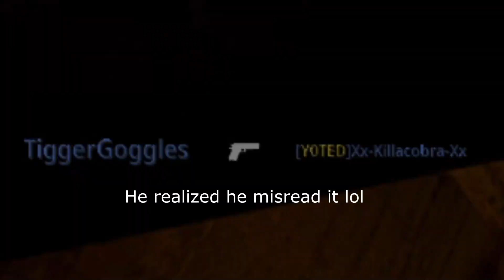I turned a SCRAWNY SORE LOSER into a RAGING SERIAL KILLER!!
Install Raid for Free ✅ IOS/ANDROID/PC and get a special starter pack 💥 Available only for the next 30 days